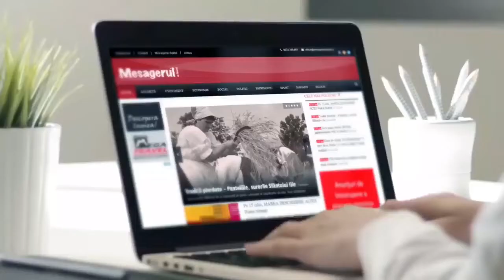Cafeaua de dimineață 29.09.2022. Invitat - Andrei Carabelea, primarul municipiului Piatra Neamț